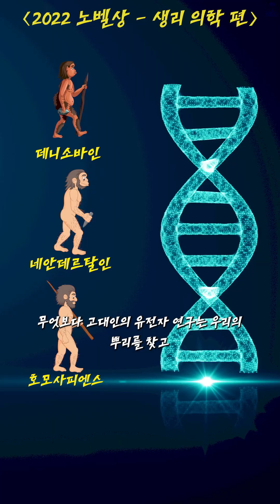밝혀진 고대인의 유전자가 모두를 충격에 빠트리다!!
2022 노벨생리의학상에 스테판 페보가 선정되었습니다.
스테판 페보는 고대인의 유전자를 연구했는데요.
페보가 왜 노벨상을 받게되었는지 함께 알아보시죠.